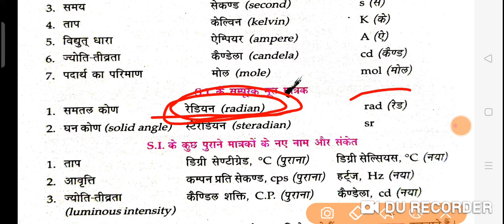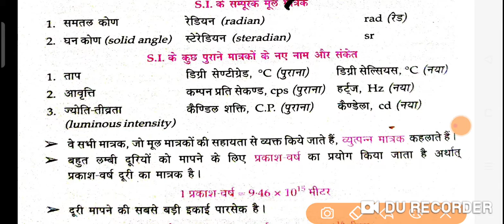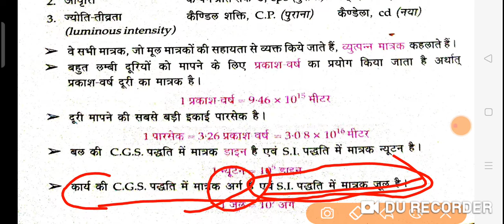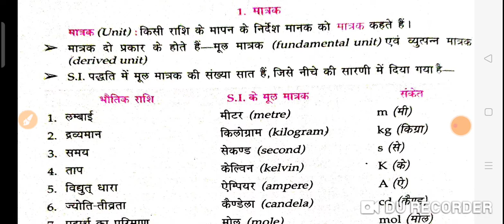Lucent Book Gk questions Discussion part- 2 Daily content available Recorded class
#100%_Pryor_question
Regular class video available and clear all doubts and discuss with concept 💯% rejult